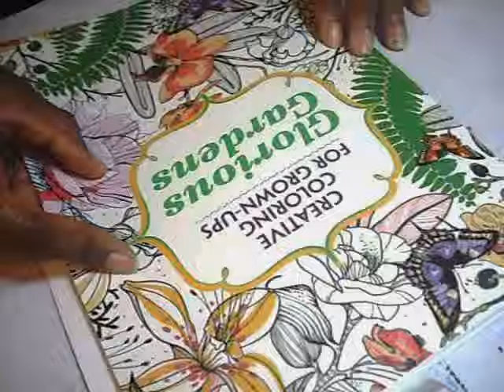Meditative Coloring Page Customization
A sped up recorded live stream video of me working on a coloring page project. The next video will be of me working on this in Photoshop for further customizing. The page is from Glorious Gardens: Creative Coloring for Grown-ups by Michael O'Mara. Watch live stream @:
Follow on twitch to get notifications for when the channel is live!